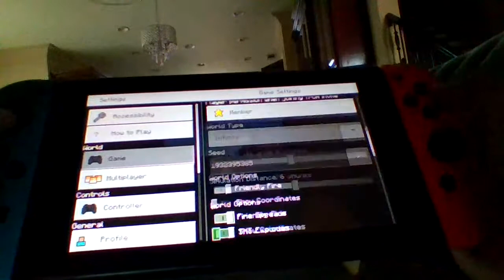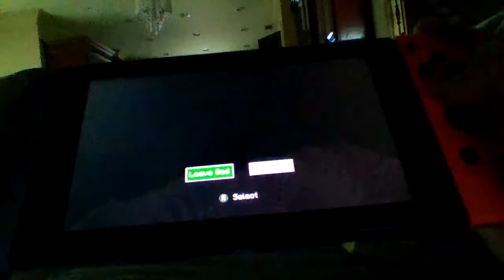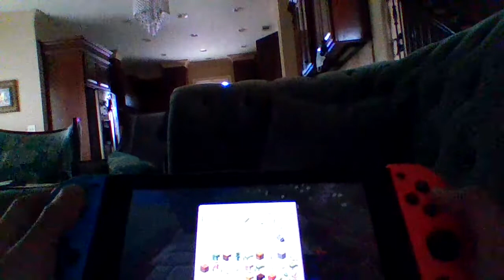I am very lucky (Minecraft Survival)